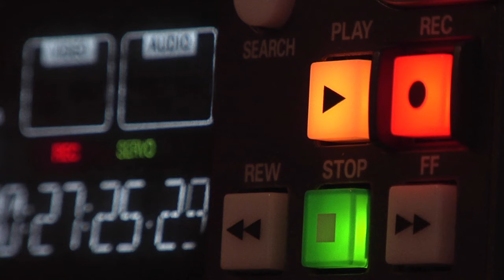Prywatne zbrodnie w rodzinie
Witajcie. Opowiadam w tym odcinku o dwóch zbrodniach w rodzinie do jakich doszło we wrześniu tego roku. Całkiem niedawno w Annapolu i na początku miesiąca w Piekarach Śląskich.